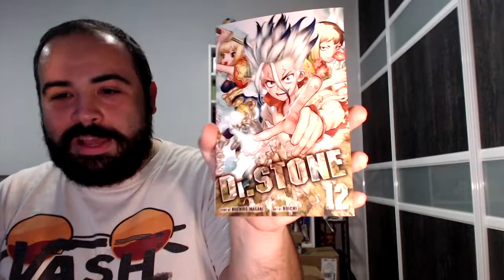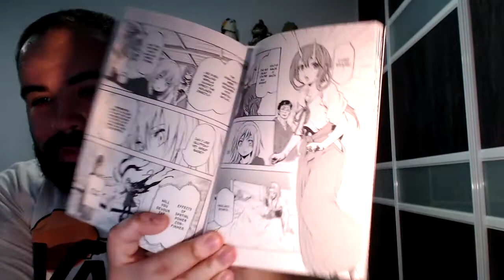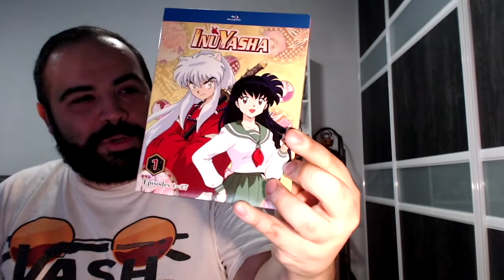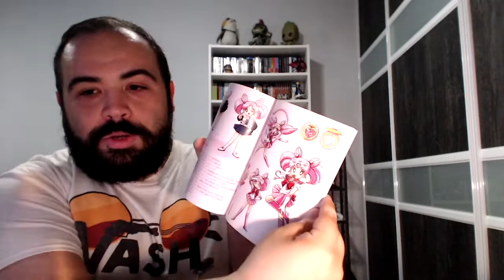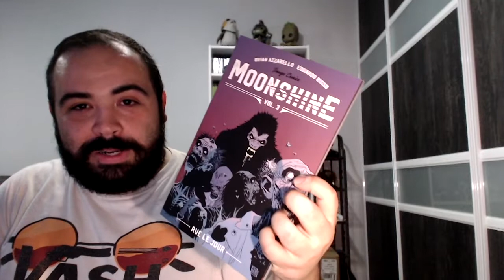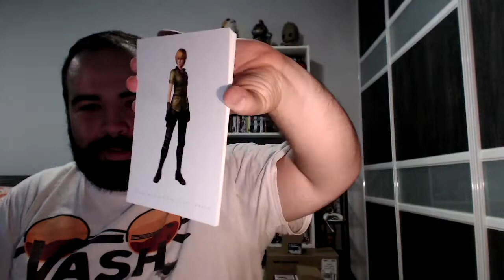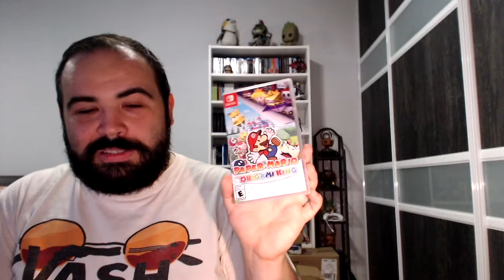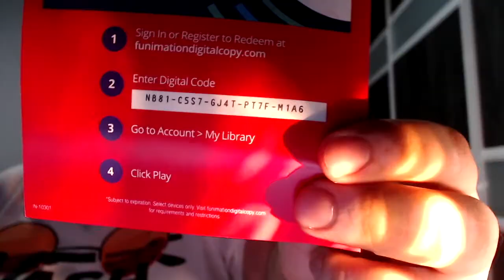Anime/Manga Haul August 2020! (And More!)